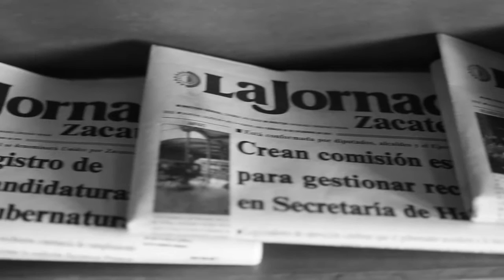Mesa Continua - Elección extraordinaria 2016/Muerte de Fidel Castro/Programa 119.